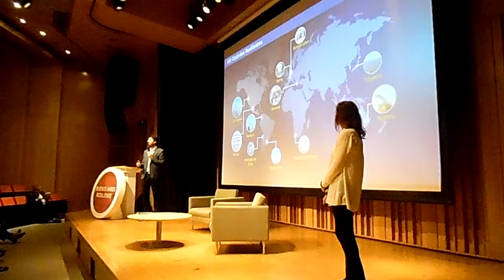Buenos Aires Resiliente - video 4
AGENDA SOCIAL - septiembre 2018 / David Groisman, Director General de Gestión Estratégica